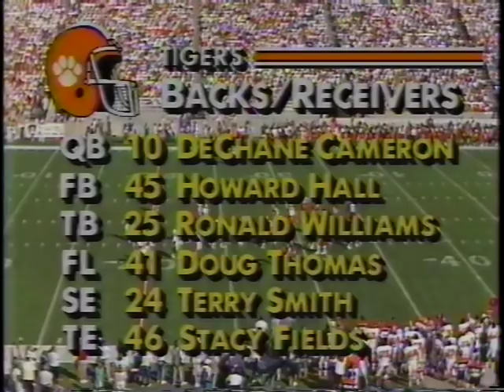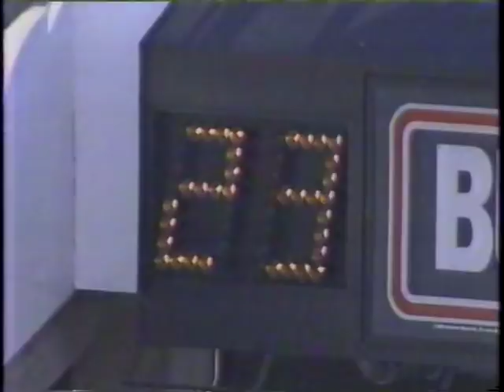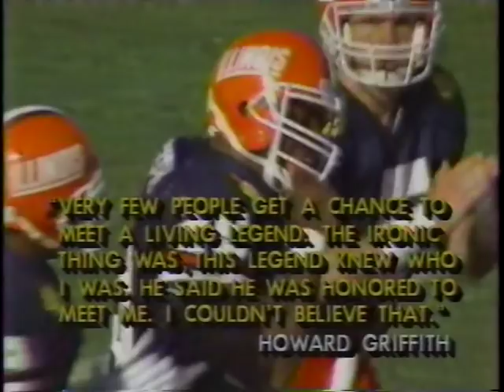1991 Hall of Fame Bowl Clemson vs Illinois Football Game